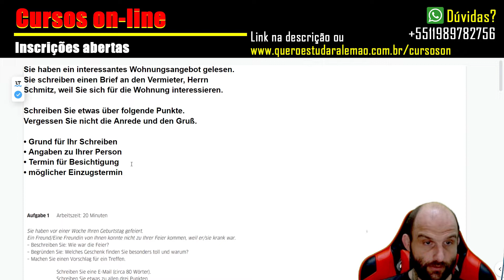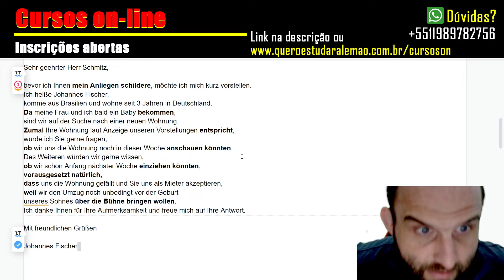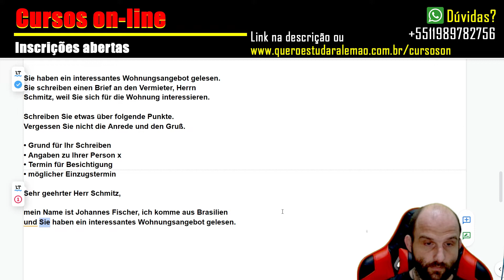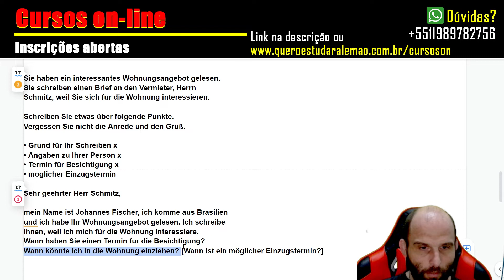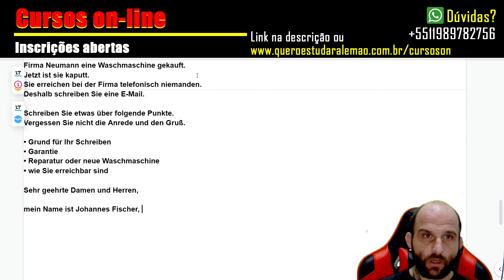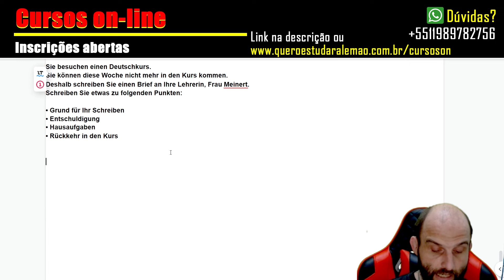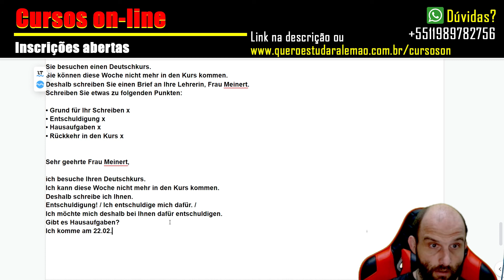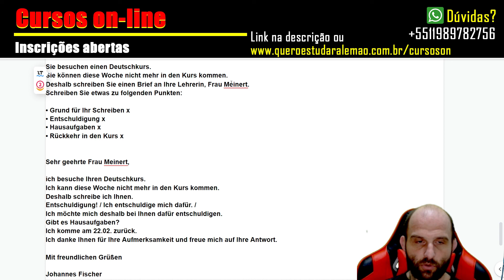Alemão B1 / Deutsch B1 - prova escrita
Ainda não conseguiu passar na prova de alemão B1 (Deutsch für Zuwanderer / Goethe B1 / telc B1)? Assista ao vídeo para finalmente aprender como escrever a carta da prova escrita!

Você já passou no A1? Mesmo assim, dê uma olhada neste vídeo
porque as estratégias são parecidas!

Insta (do Alex das lives)
FB (do Alex das lives)